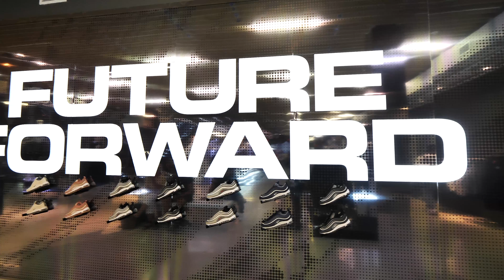HYPEBEAST SHOPPING SPREE! SHOPPING AT PALACE, KITH, SUPREME, NIKE , ADIDAS & MORE!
-LINKS-

-SONGS-
A$AP FERG - Coach Cartier
-ADDRESS FOR FAM-MAIL-
BULL1TRC